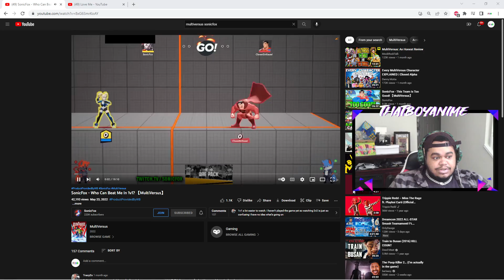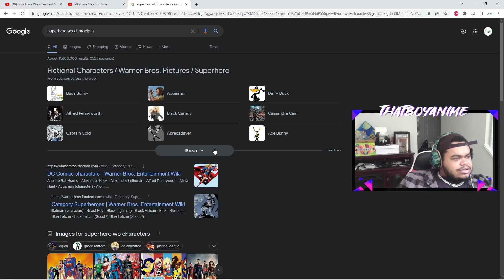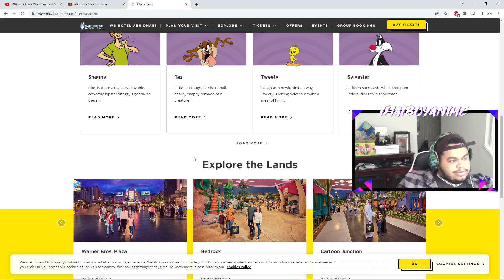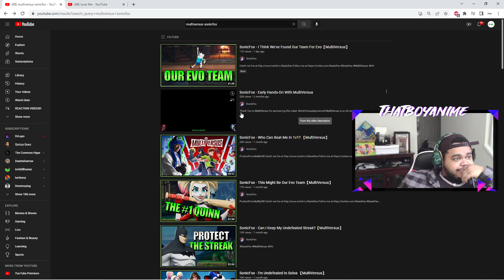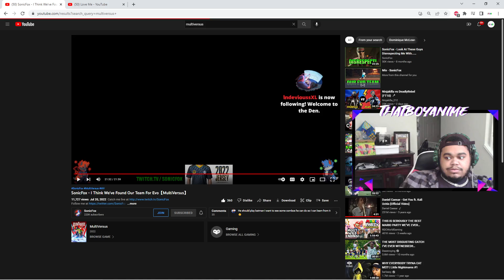REACTING TO SONICFOX PLAYING MULTIVERSUS